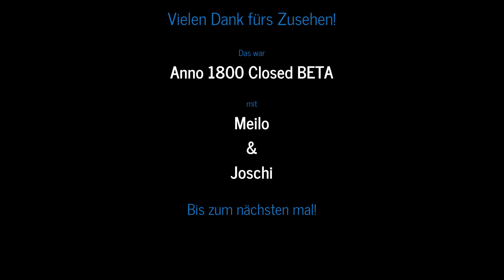Anno 1800 Closed BETA | Folge #4 | Die Pirateninsel und das gesunkene Schiff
Anno 1800 ist ein angekündigtes Aufbau-Strategiespiel, das vom deutschen Entwicklerstudio Ubisoft Blue Byte Mainz entwickelt und vom französischen Publisher Ubisoft veröffentlicht wird. Anno 1800 wird der siebte Teil der Anno-Reihe und der Nachfolger des 2015 erschienenen Anno 2205.